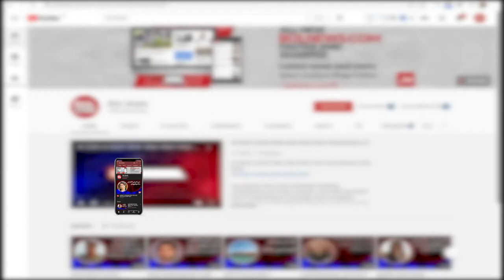Actor Usman Mukhtar dances in his henna, watch the video | BOL Briefs